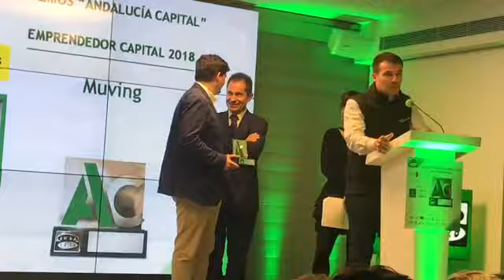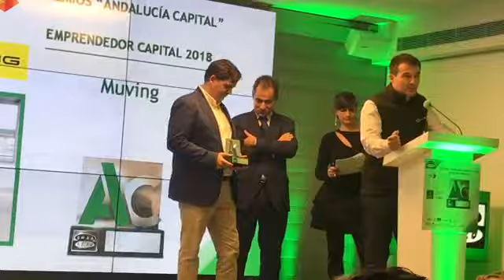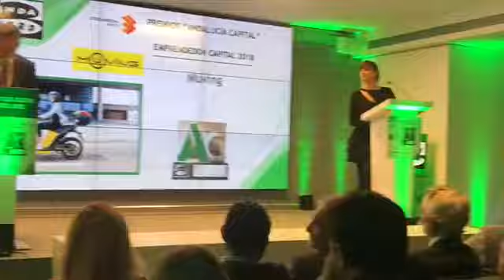Premio "Andalucía Capital" 2018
Entrega del Premio "Andalucía Capital" 2018 a Rafael e Iván Contreras como Emprendedores 2018 por MUVING, y otorgado por Onda Cero. / 2018 "Andalucia Capital" Award ceremony to Rafael and Ivan Contreras as 2018 Entrepreneurs given by Onda Cero.